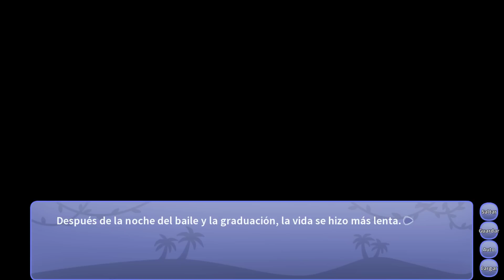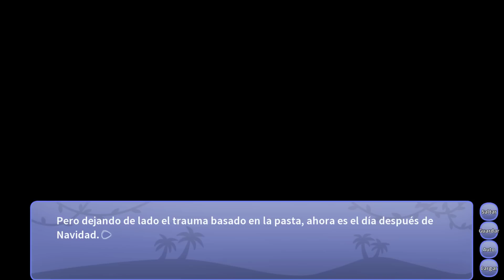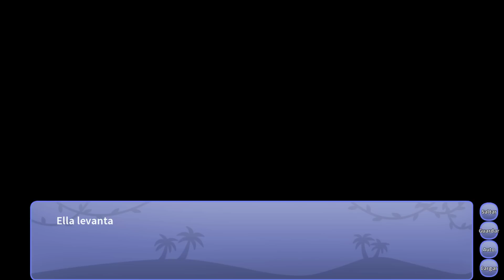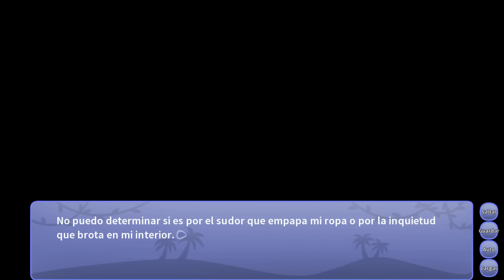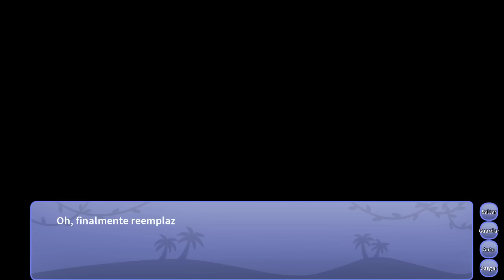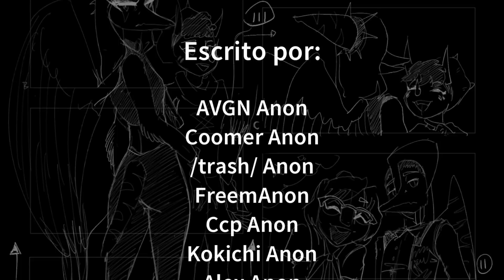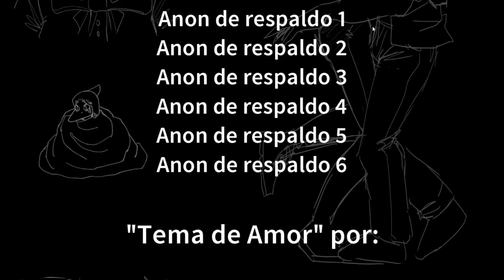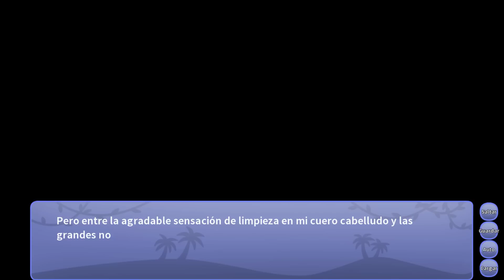Snoot Game RETURNS 3 ¡Un Futuro Mejor!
Por lo visto, quedan algunas escenas postcrédito positivas y canon que ver... Otro día las grabo XD